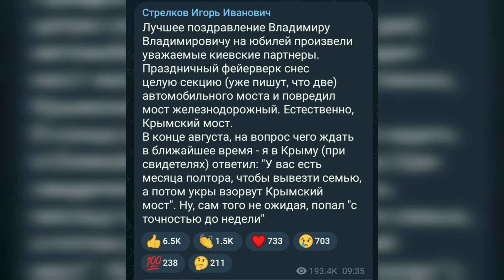Керченский мост - последсвия